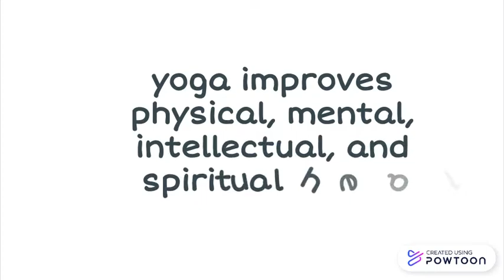Professional Ethics - Introduction to Yoga